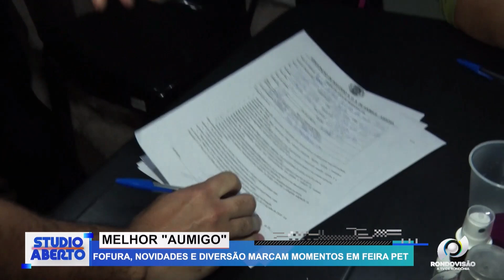MELHOR "AUMIGO" - FOFURA, NOVIDADES E DIVERSÃO MARCAM MOMENTOS EM FEIRA PET (PARTE 2)